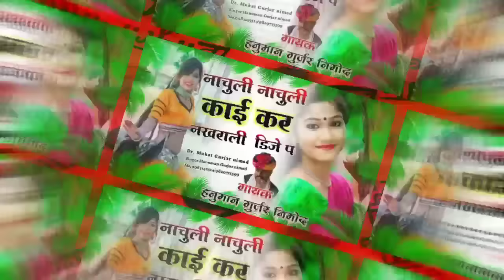(303)नाचुली नाचुली काई कर नखराली डीजे प गायक_हनुमान_गुर्जर_निमोद_का नयाdj_song नई तर्ज में 🎉🎉